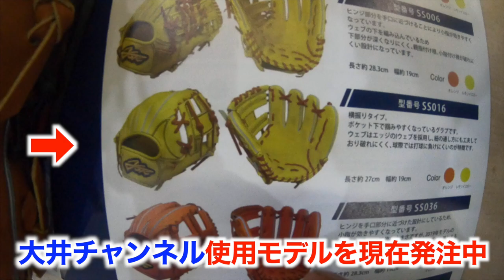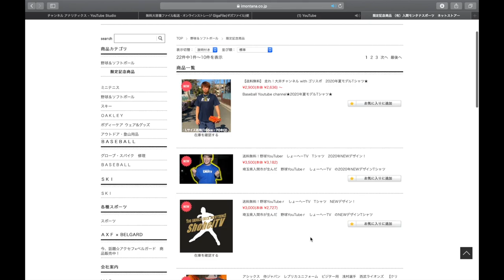【エールストーリー】カタログに載っていない限定グラブを紹介！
エールストーリー　購入リンク

Stand up!!! MVはこちら